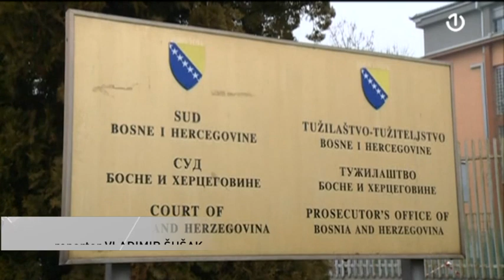Da li se plaćenici iz Bosne i Hercegovine, Albanije i Kosova regrutiraju za rat u Ukrajini?